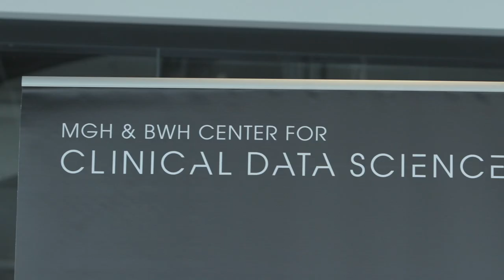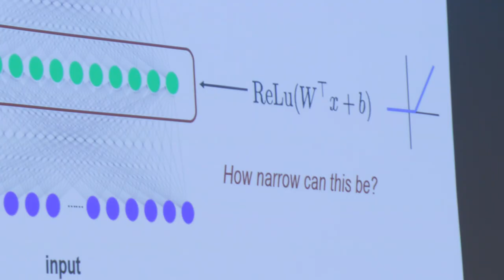WiDS Cambridge 2019 Overview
With commentary by Cathy Chute,  Executive Director of the Institute for Applied Computational Science and Assistant Dean for Professional Programs at the Harvard Paulson School of Engineering and Applied Sciences.

Women in Data Science (WiDS) Cambridge 2019